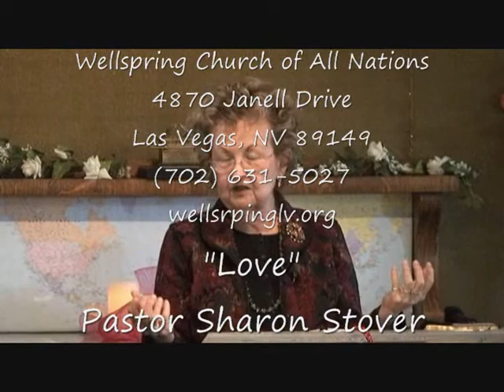The God Kind of Love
Pastor Sharon Stover at:
Wellspring Ministries Church of All Nations
4870 Janell Drive, Las Vegas, NV 89149 Sunday's at 10:45 A.M. and 6:00 P.M.